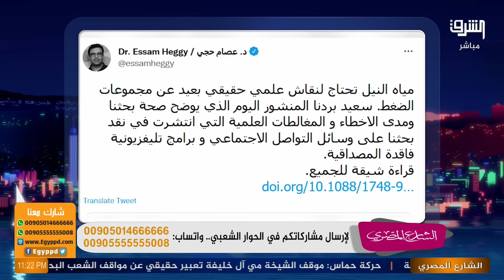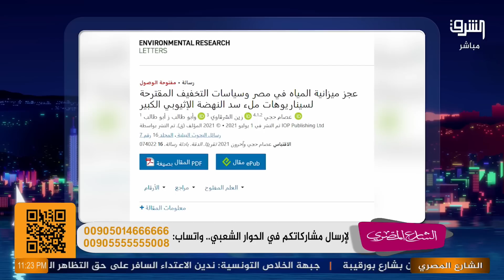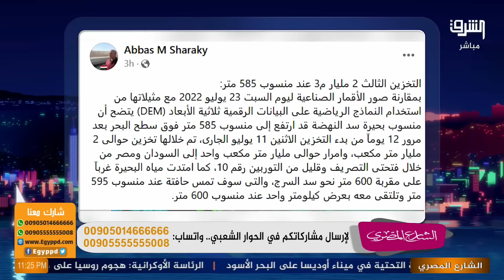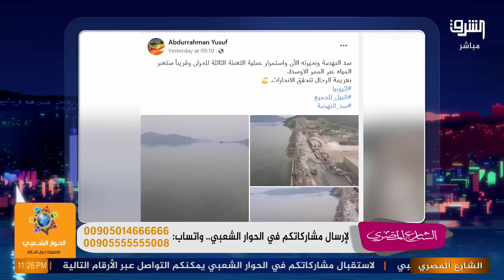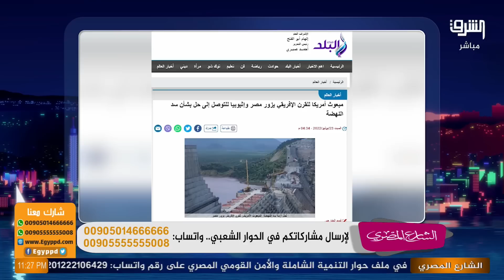د.عصام حجي يرد على النظام و الأذرع الإعلامية بسبب سد النهضة